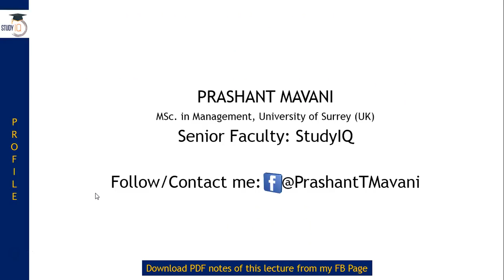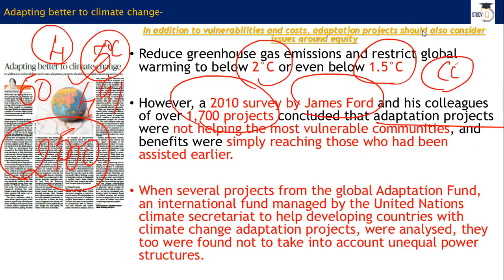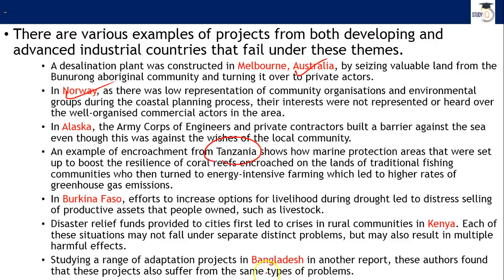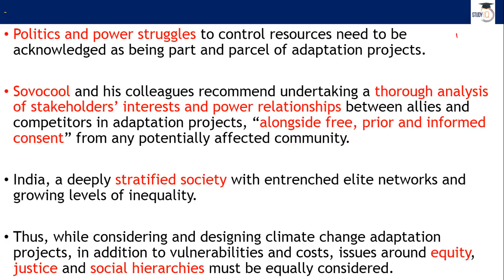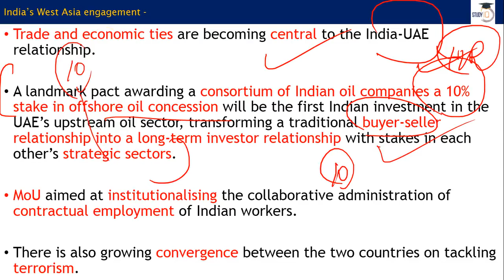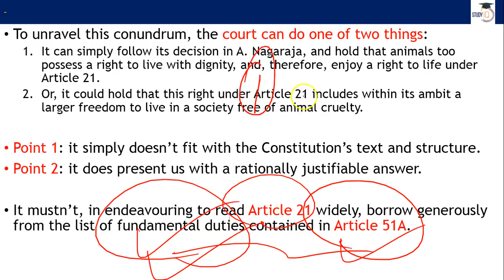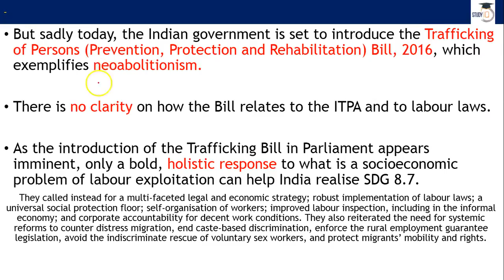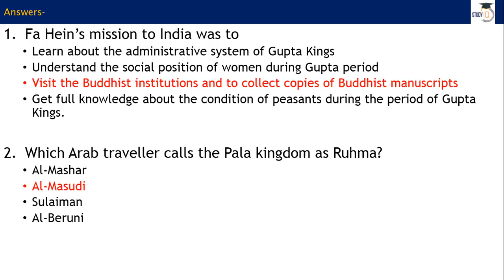English 13 February 2018- The Hindu Editorial News Paper Analysis- [UPSC/SSC/IBPS] Current affairs